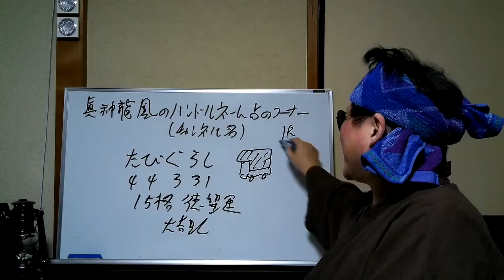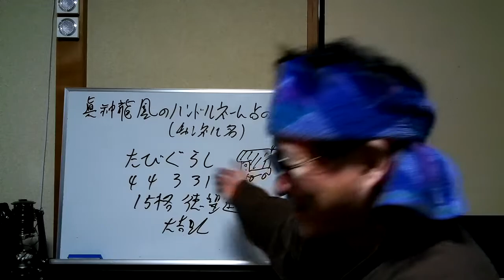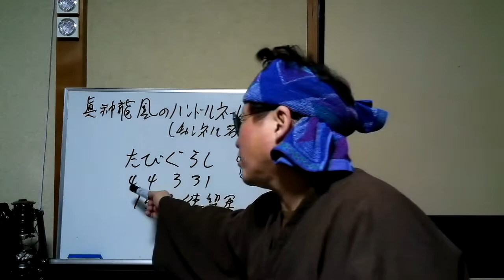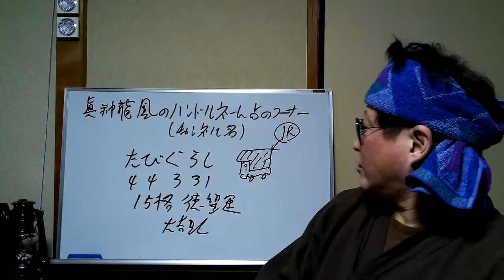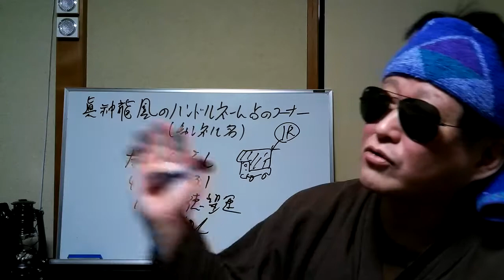真神龍鳳のハンドルネーム占い！たびぐらし-Journey Life-さん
今回は、ファンの方からのリクエストです～
たびぐらし-Journey Life-さんのチャンネル名占いです～

たびぐらし-Journey Life-さんのチャンネル

ハンドルネーム占い受付中～ご希望の方はコメント欄に～漢字の場合フリガナ、英語、ローマ字の場合、カタカナを添えていただくと幸いです～